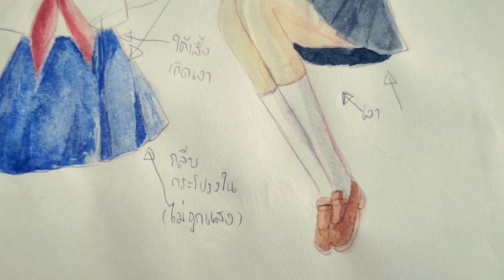สอนวาดการ์ตูน ✦ลงเงาตรงไหนดี part3 เก็บตก ลงเงาช่วงขา ท่านั่ง เสื้อผ้า ✧วาดอนิเมะ มังงะง่ายๆ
สอนลงเงาง่ายๆ เงาเบสิค สำหรับน้องๆที่ไม่รู้ว่าต้องลงเงาตรงไหนดี .เก็บตกให้ครบทั้งตัวค่ะ